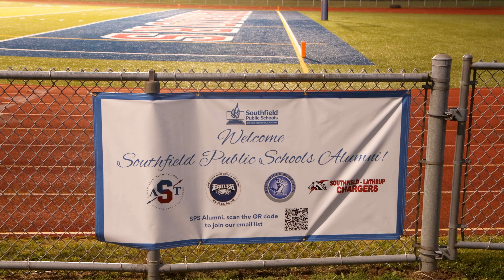Southfield A&T Homecoming 2023